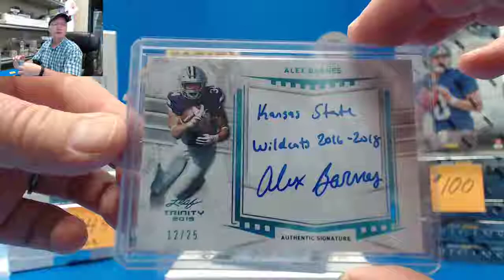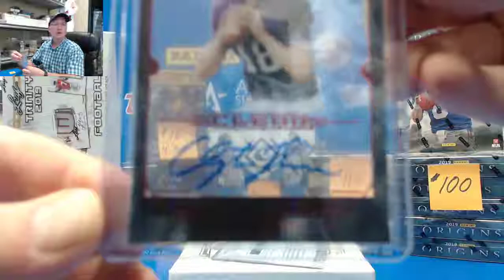2019 Leaf Trinity Football Hobby Box Break - Marquise Brown Auto!